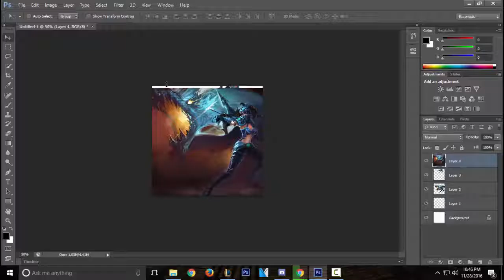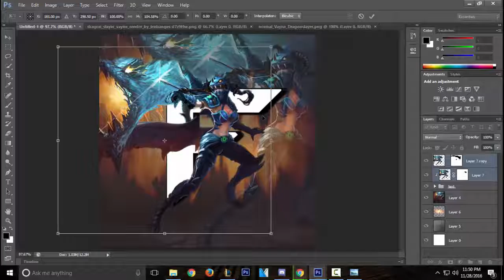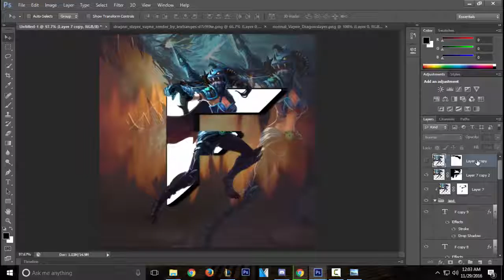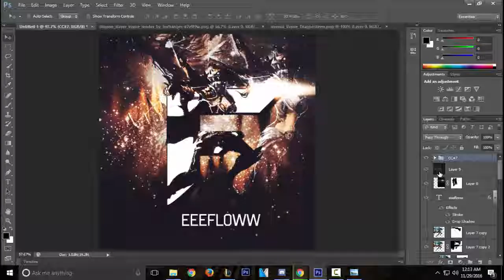Speedart 999999 years later